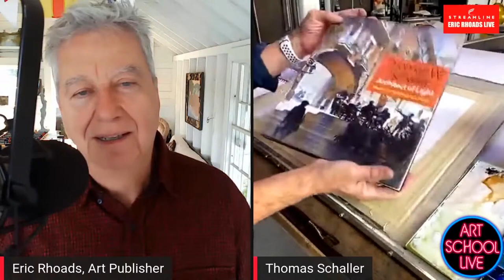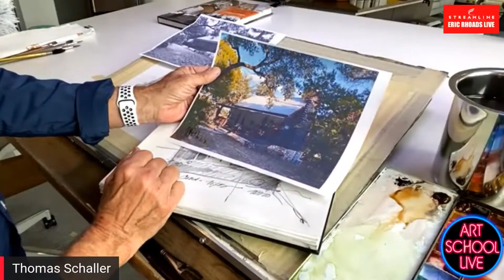Crafting a Cabin Scene with Thomas Schaller